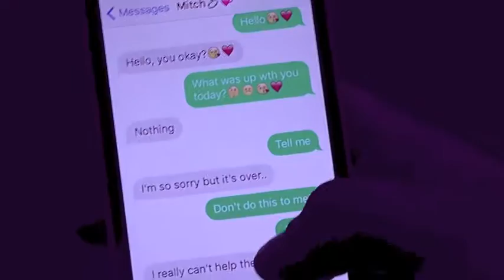Sophie Ranford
Music Video